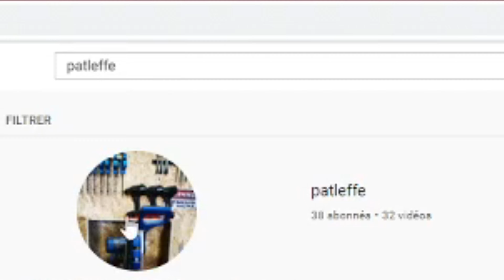DIY Modern Outdoor Bench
Bonjour petite fabrication d un banc extérieur en bois massif